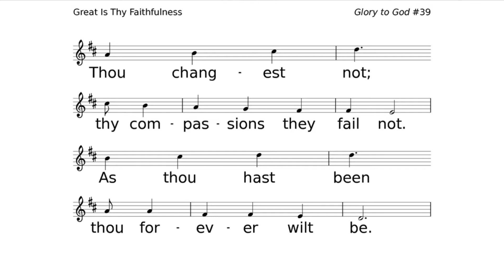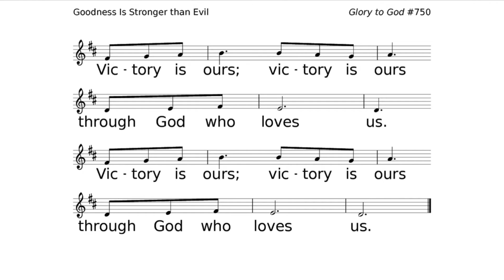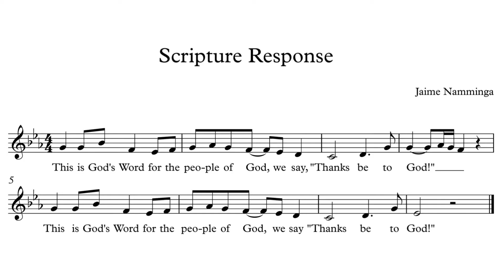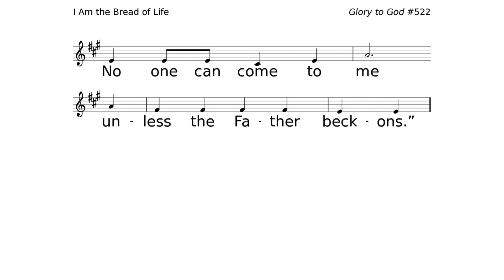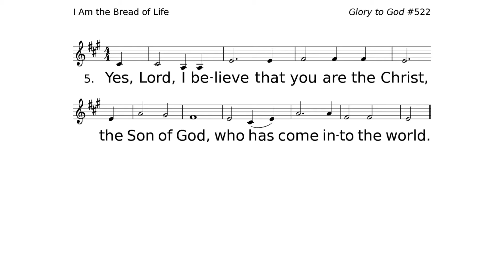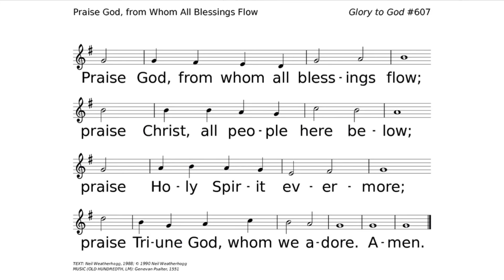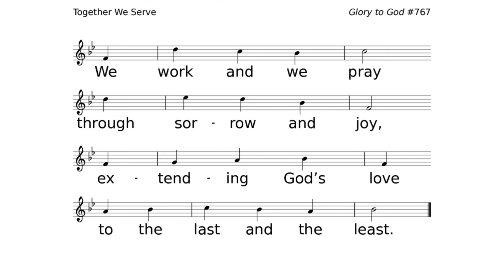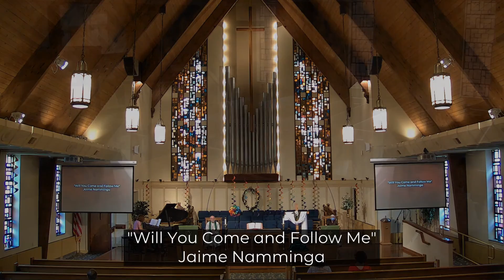Worship Service Live Stream August 22, 2021 - Rev. Dr. Thomas Martin